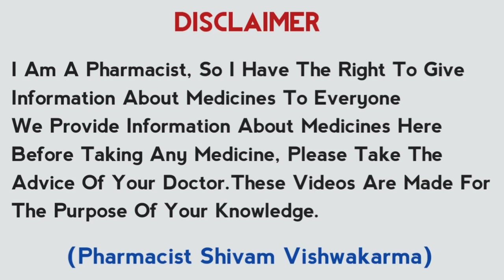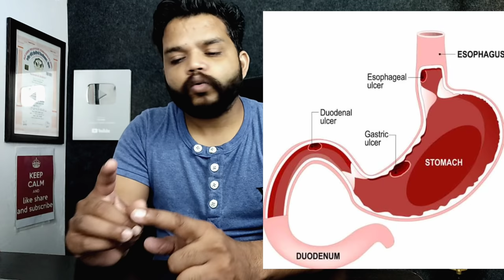Sucralfate Suspension Uses,Mode Of Action, Precautions & Side Effects IN Hindi | Deodenal Ulcer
About This Video: is video me sucralfate ke bare me bataya gya hai ki ye kya hai kis bimari me Chalta hai or kaise Kam Karta hai iska dose or side effects bhi jane

Queries We Solved:
1.Sucaralfate Suspension Uses In Hindi
2.Aantiulcer Medicine
3.How Works Sucralfate In Hindi
4.Dose Of Sucralfate In Hindi
5.Sucralfate & Oxetacaine